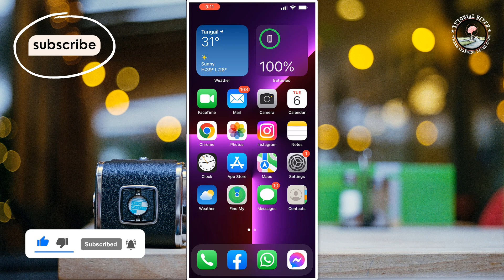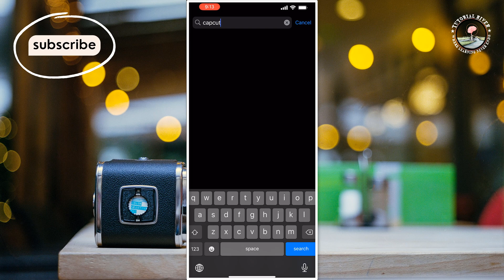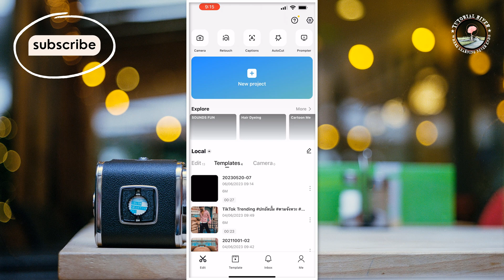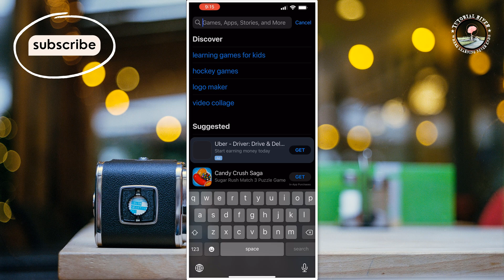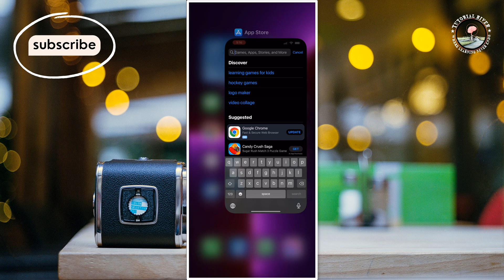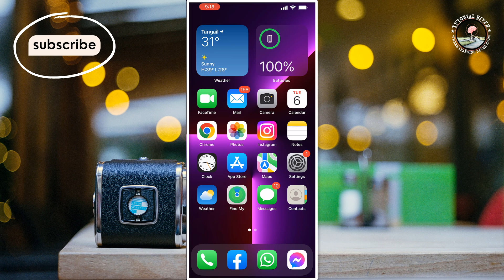[ 4 Ways ] How To Fix CapCut Template Not Showing | 100% solved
In this tutorial, you'll learn why are CapCut templates not showing or not working and how to fix the feature.

Video Parts:
0:00 Info & Intro
0:08 In Details
1:07 Solution No One
1:11 Steps One
1:37 Steps Two
2:07 Steps Three
2:52 Solution No Two
3:50 Solution No Three
4:40 Solution No Four
5:11 Ending & Outro